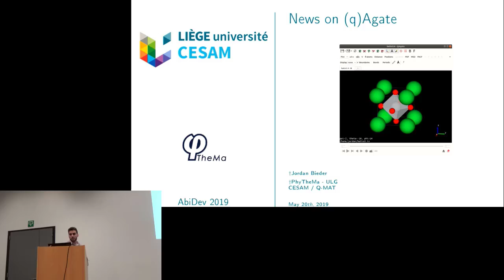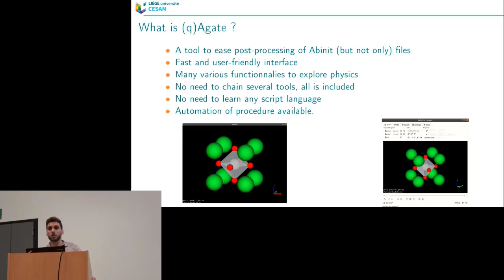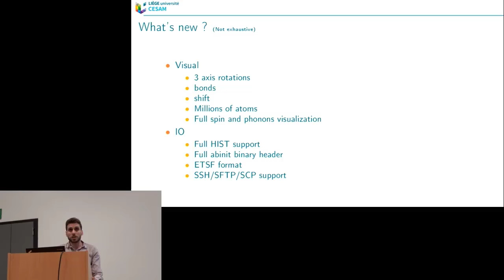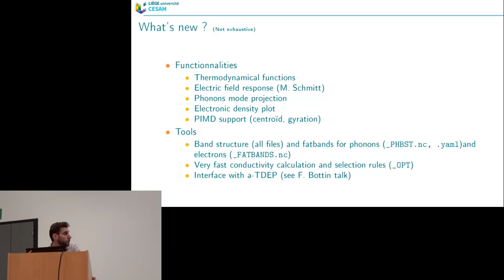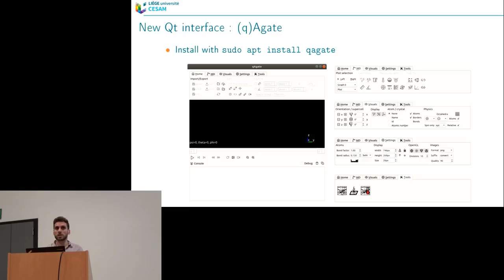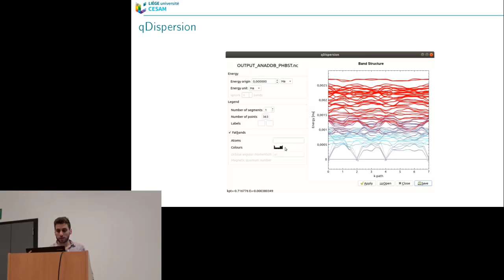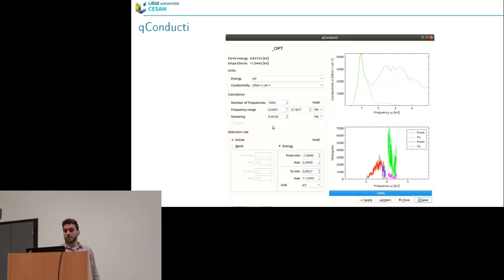speeding up the ground state hamiltonian application in real space (J. Bieder)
This talk has been recorded at ABIDEV 2019, a workshop for people actively working on the development of the free and open-source ABINIT software application (abinit.org), held on May 21-23 in Louvain-la-Neuve (Belgium). to find all talks of this workshop.